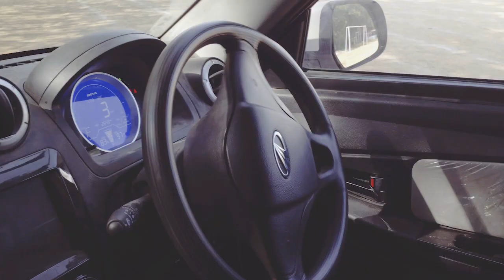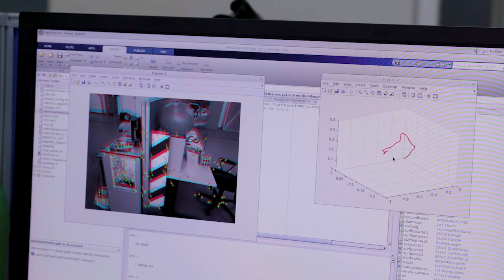Working at MathWorks: Hyderabad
Meet our dynamic teams in Hyderabad. Learn why they enjoy challenging work on innovative technologies that can change the world.

for a list of additional trademarks. Other product or brand names maybe trademarks or registered trademarks of their respective holders.